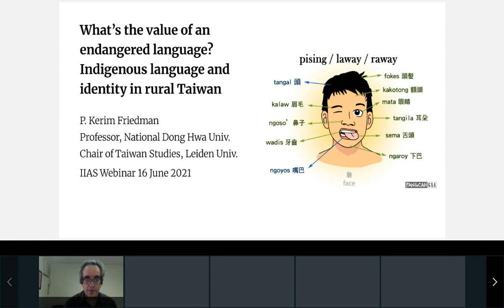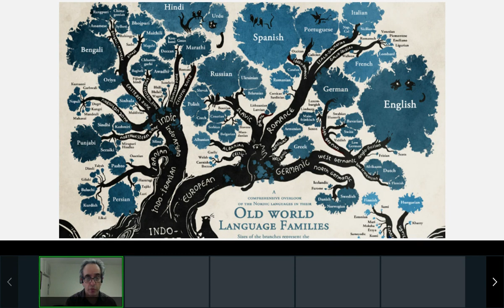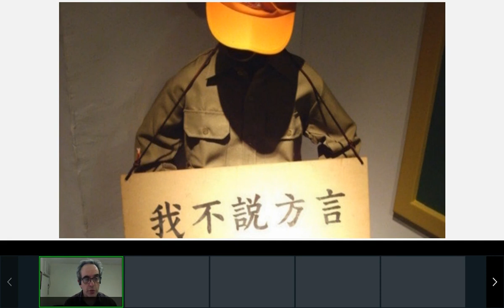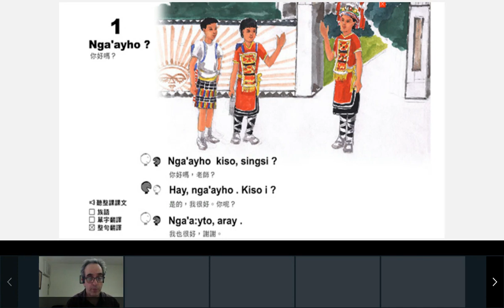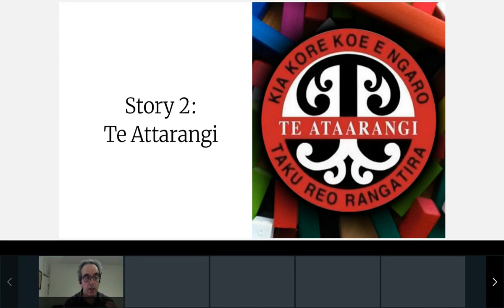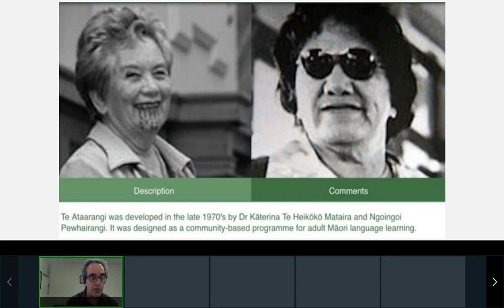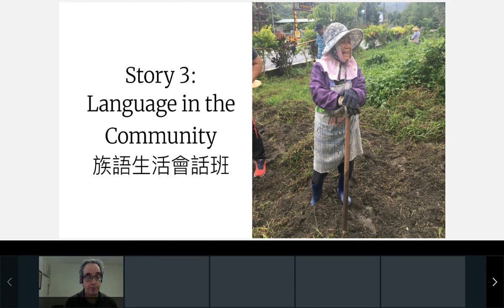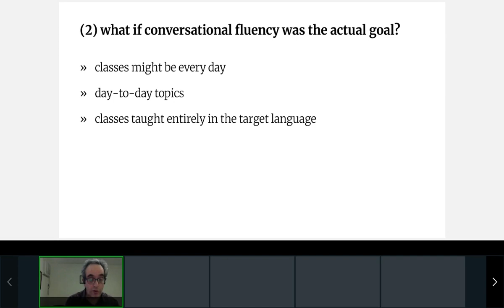What’s the value of an endangered language? Indigenous language and identity in rural Taiwan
An online interactive lecture by Professor P. Kerim Friedman from National Dong Hwa University, Taiwan, Professor Friedman currently holds the Chair of Taiwan Studies at Leiden University and IIAS.

16 June 2021, 11:00 - 12:00 a.m.

In this talk, Prof. Friedman explores the efforts of a community-based Indigenous language revitalization program in eastern Taiwan.

'Language in the Village' was designed to teach the endangered Pancah (Amis) language by having local youth engage in community activities alongside older native speakers from the same village. This student-centered approach to language learning took students out of the classroom and focused on communicative competence rather than spelling and grammar. As such, it stood in stark contrast to the test-centered approach favored by Taiwan’s elementary and middle schools. Inspired by Maori language pedagogy in New Zealand, the linguistic skills valorized by the program are very different from those emphasized by official school tests and language competitions. This meant that the schools, government agencies, and parents involved in the program often shared very different 'language ideologies' from the program coordinators, and they were forced to carefully negotiate between their own goals for the program and the expectations of the other stakeholders.

Drawing on a year-long ethnographic research project, Friedman focuses on the struggles of the program’s coordinator as she attempted to adapt Maori-inspired pedagogy to fit the needs of Taiwan’s test-driven educational system. He finds that, while the program may have fallen short from the perspective of language education, it nonetheless succeeded in valorizing the Pangcah language as an integral part of village life and culture. He also identifies the key institutional changes necessary for such programs to have any hope of truly revitalizing Taiwan’s endangered Austronesian languages.

P. Kerim Friedman is a professor in the Department of Ethnic Relations and Cultures at National Dong Hwa University in Taiwan. His research explores language revitalization efforts among indigenous Taiwanese, looking at the relationship between language ideology, indigeneity, and political economy. An ethnographic filmmaker, he co-produced the Jean Rouch award-winning documentary, 'Please Don't Beat Me, Sir!' about a street theater troupe from one of India's Denotified and Nomadic Tribes (DNTs). Kerim is also a co-founder of the anthropology blog anthro{dendum} (formerly Savage Minds). He currently serves as the 2021 “Chair of Taiwan Studies” at Leiden University.